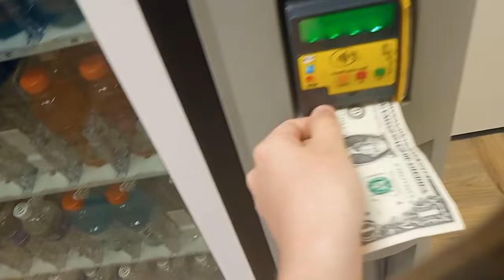These Vending Machines Didn't Work